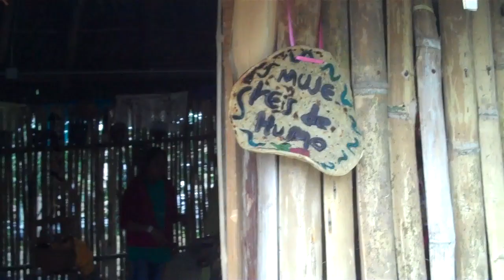CUMBRE TAJIN Mujeres de Humo, cultura totonaca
Recorded on marzo 25, 2013 using a Flip Video camcorder.